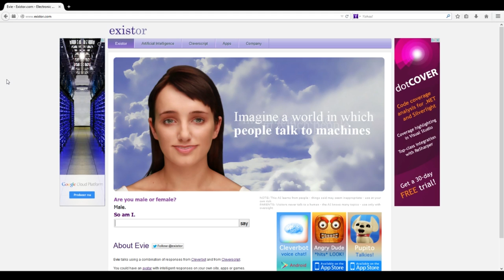I AM IN LOVE WITH YOU! O,o - Cleverbot Random Moments TEASER!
Can we hit the 30 likes for a new video?

►Google+: TheTrueGamerHD

Wanna play with me? HMU:

►Playstation: apas2
►Steam: TheTrueGamerHD
►Origin: gianny6
►Skype: gianny6youtube